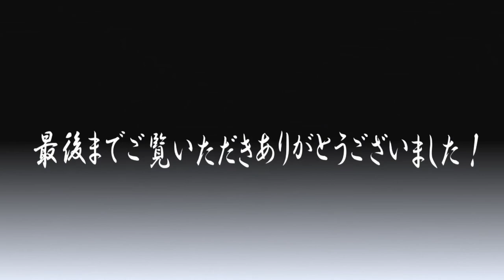【BLEACH～ヒート・ザ・ソウル2～】二番隊入隊 編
『護廷十三隊入隊モード』
二番隊への入隊からクリアまでのイベントをまとめました！

砕蜂（CV： 川上とも子）

twitterアカウント↓　(主にゲームのことしかツブヤイテマセンw)